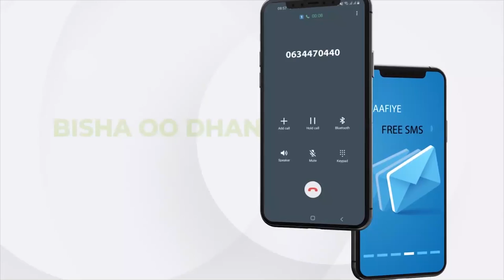Komishanka Doorashooyinka Somaliland oo soo saaray war murtiyeed cusub.